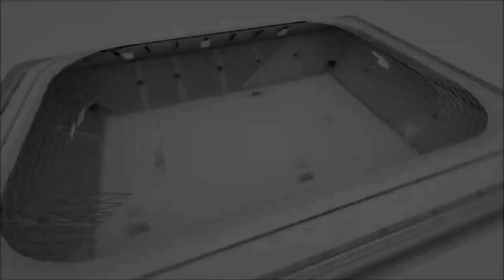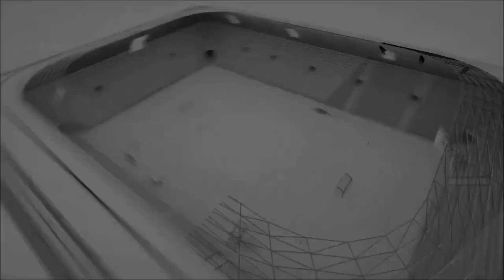NEVARKUZEN GADDARS Maçın Geniş Özeti